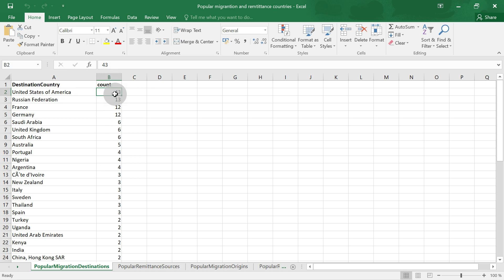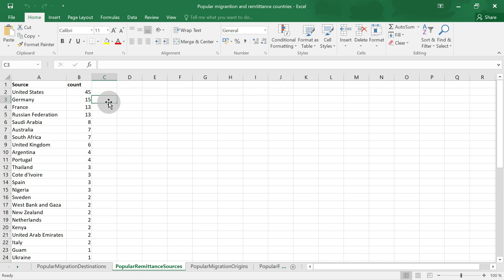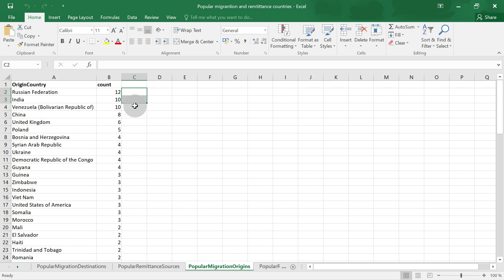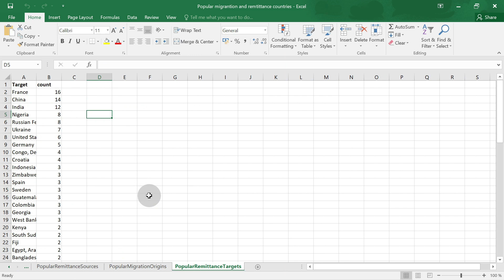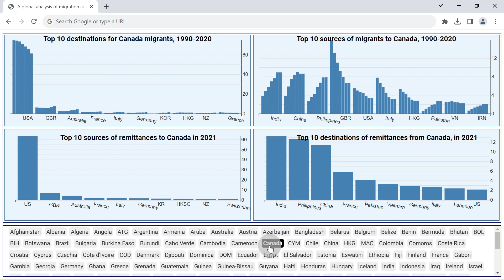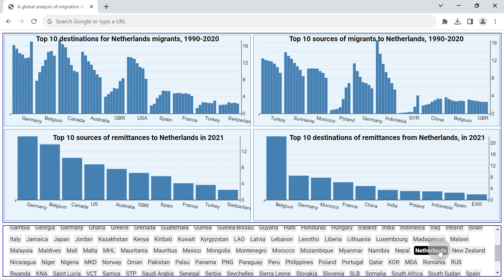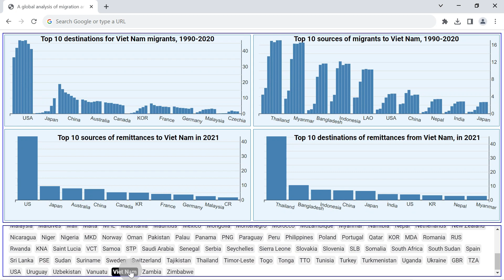A global analysis of bilateral migration and remittances.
In this video, I explore the bilateral migration and remittances, from a global perspective. The next video will be: A global analysis of terrorism.